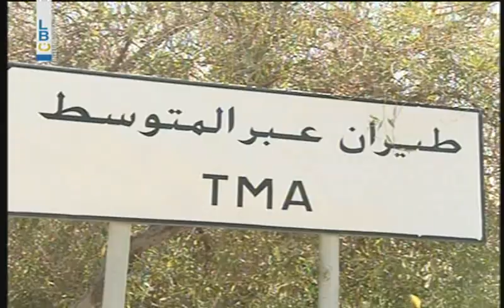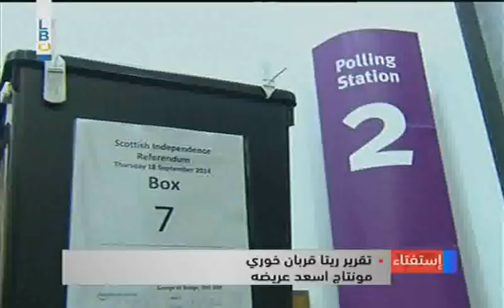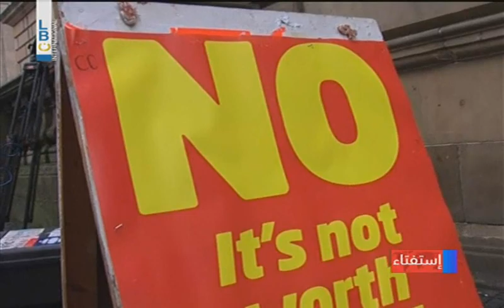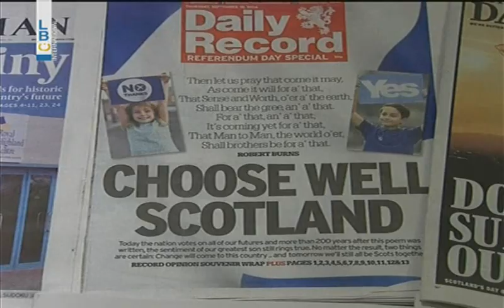LBCI Afternoon Bulletin - September 18, 2014